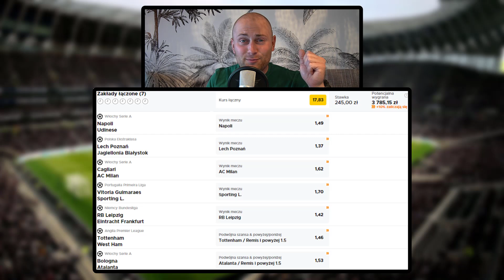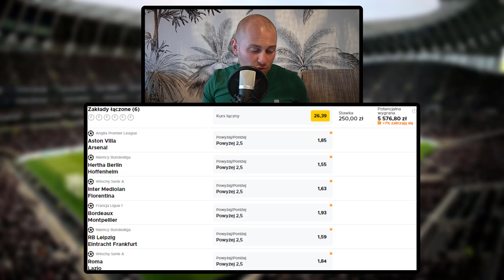Zagrali CZTERY TAŚMY! 15 TYSIĘCY ZŁOTYCH do WYGRANIA!